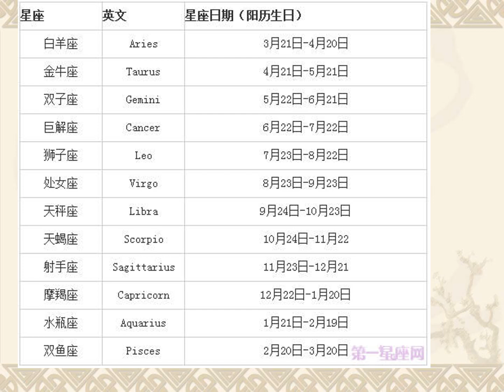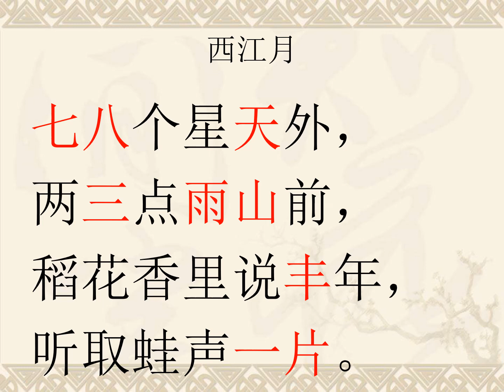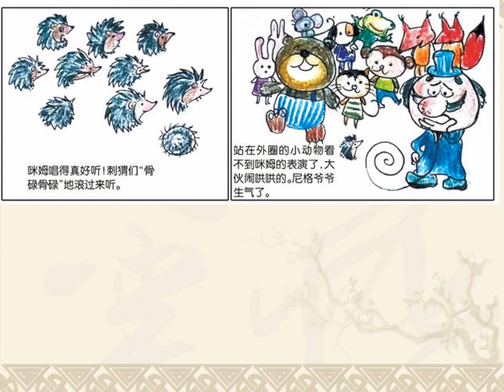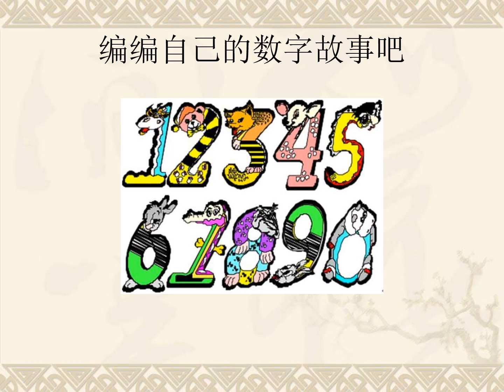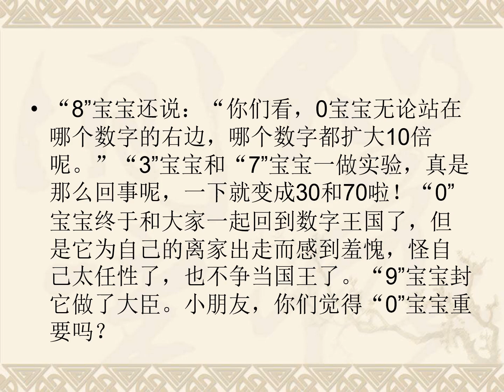东湖学堂1级上A版第二课3 西江月视频